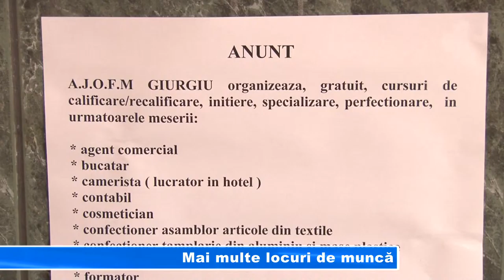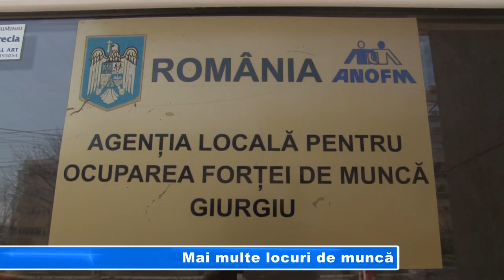Mai multe locuri de muncă